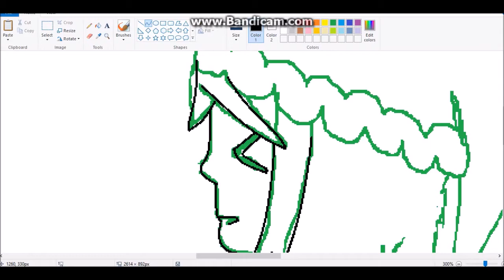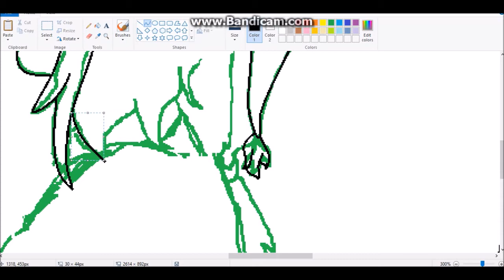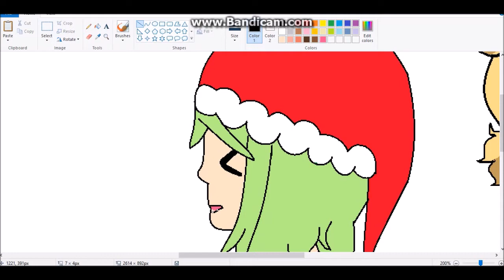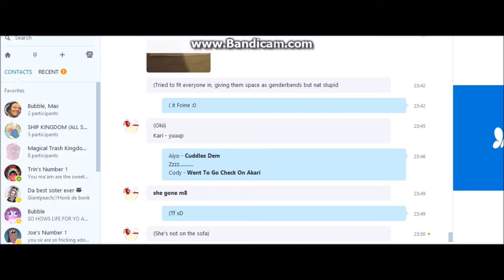Merry Christmas!! - Speedpaint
If Your Christmas Was Yesterday. I Hope U Had A Great Day! If It's Today. MERRY CHRISTMAS! :3